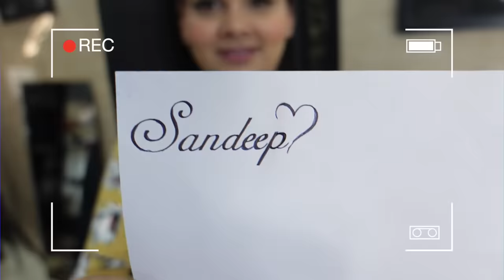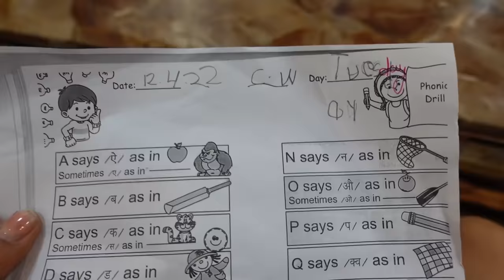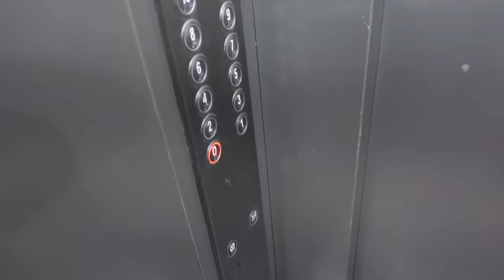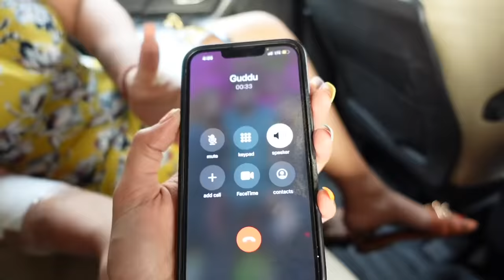Surprise diya inko || family fitness